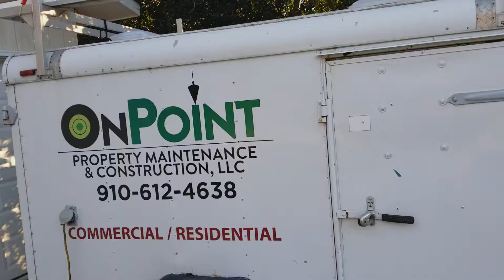Happy New Year!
Happy New YEAR! We are ready for 2018. Setting business goals along with personal goals!! 2018 will bring some amazing things!!